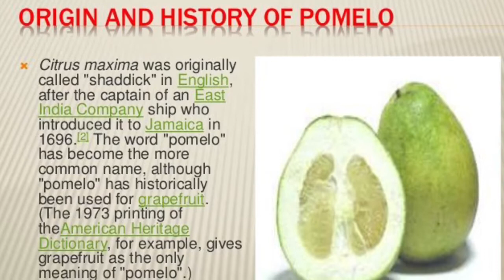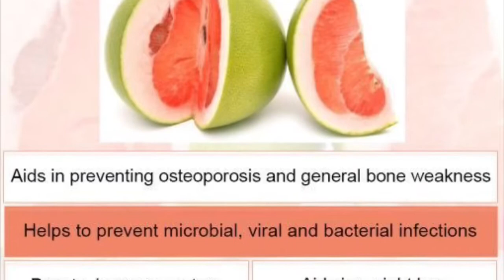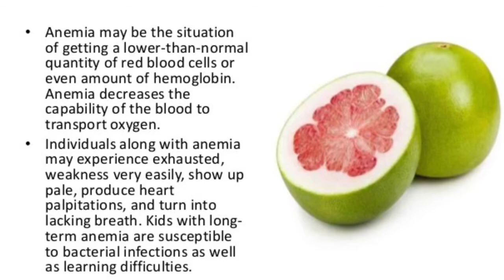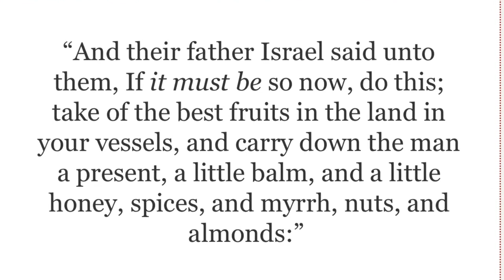Health Benefits of Pomelos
Double Honors to the Apostles & Elders of GMS
Salutations to the Sincere Brothers